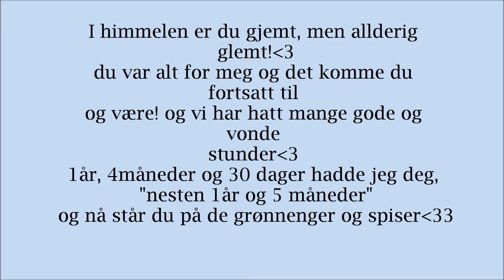kurt 24.01.10- 22.06111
du kommer alltid til og være savnet!